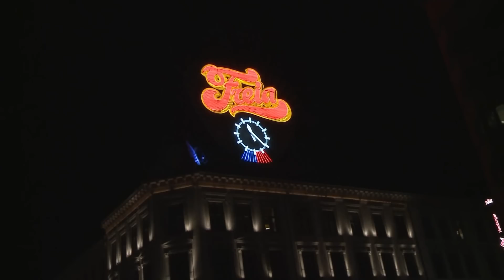YLVIS - 唱歌給喝醉酒的人【中文字幕】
翻譯此影片的英文字幕(translation based on) (Thank you so much for the subs!)